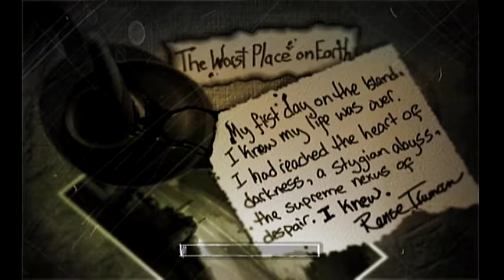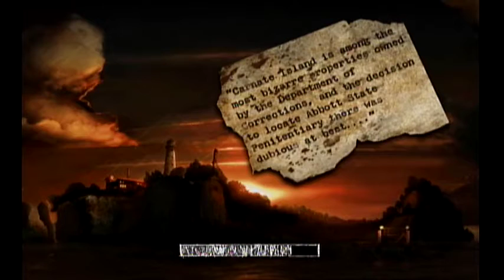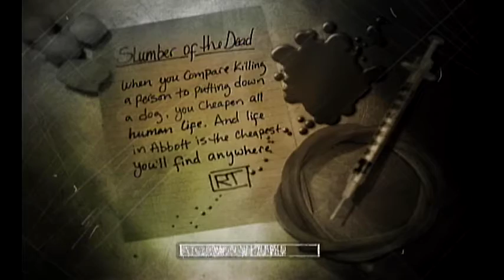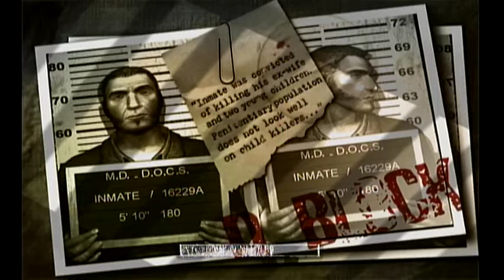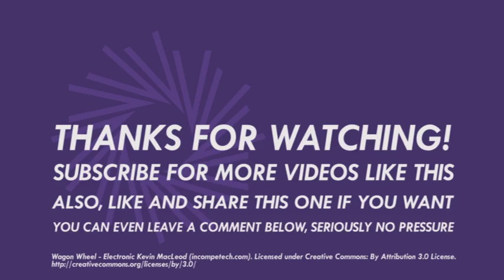Xbox Hour - The Suffering - Episode One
Xbox Hour, a new series where we play Xbox games from the original Xbox to Xbox One. Our first game is The Suffering released in 2004 by Midway.